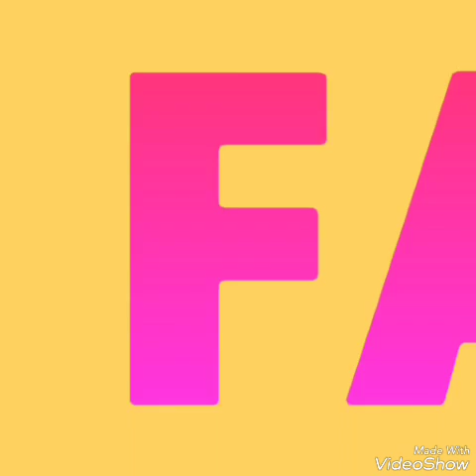Mariah Lynn from Love & Hip Hop New York